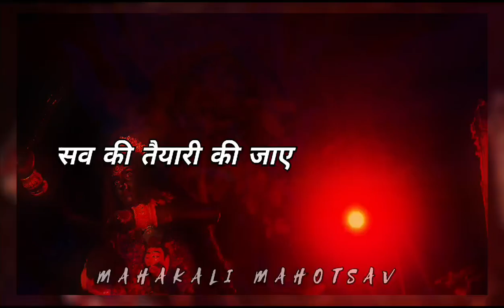MAHAKALI MAHOTSAV THEME VIDEO 2024 SOHAGPUR SHAHDOL (MP) 🔱🚩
हर वर्ष के भली भांति इस वर्ष भी महाकाली महोत्सव का आयोज किया गया है जिसके सभी कार्यक्रम की सूची लिखित है

प्रतिमा स्थापना - 31/10/2024 रात्रि 12 बजे

तारीख 1 / 2 भजनसंध्या एवं आरती

भंडारा - 03/11/2024 दोपहर 12 बजे से

दिव्य आरती - रात्रि 8 बजे 03/11/2024

महाआरती - 04/11/2024 रात्रि 8 बजे

भव्य शोभायात्रा - शाम 4 बजे से

पारंपरिक काली नृत्य के साथ गढ़ी रामलीला मंच सोहागपुर से निकलकर मोहनराम तलब में माँ महाकाली का विसर्जन समाप्त होगा !

shahdol kali dance sohagpur kali dance burhar kali dance